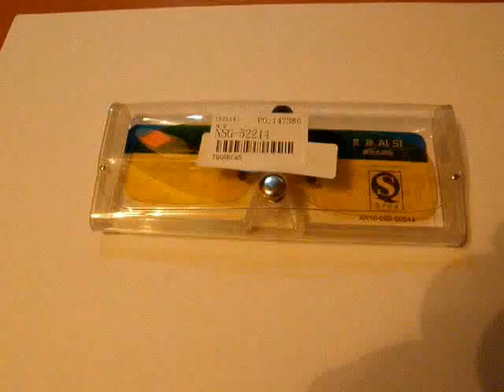Trendy Clip-on Flip-up Sun Clips Lens for Sunglasses Goggles Glasses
Trendy Clip-on Flip-up Sun Clips Lens for Sunglasses Goggles Glasses Myopic Lens - Yellow NSG-52214